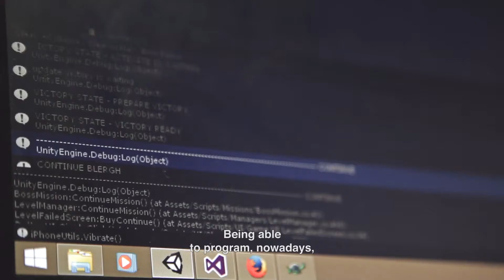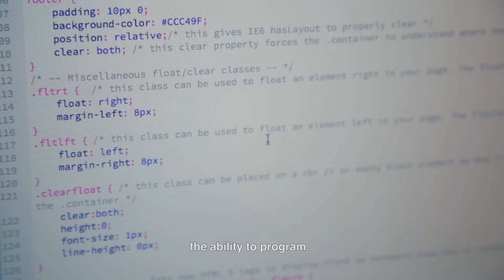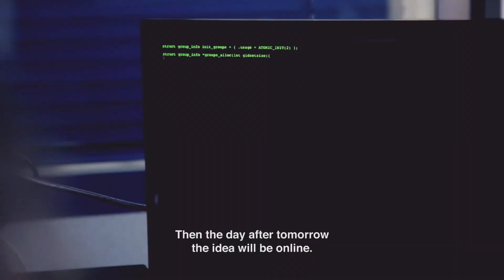Academia de Código_ // { Mission Statement }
"We, at Academia de Código, will essentially teach the ability to program. And, to us, every student is very important since every student is an opportunity to put someone to work. The way we’re going to do this is with lots of love, with great dedication, and accompanying our students’ training very closely. Why join the academy? You’ll learn code in a super cool environment, around really cool people… And we promise the journey will be here interesting as possible."